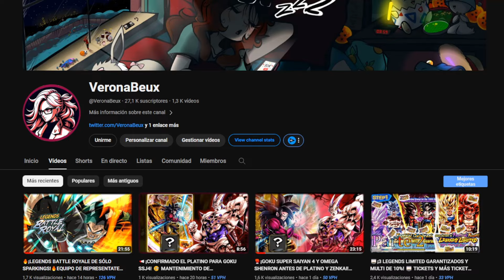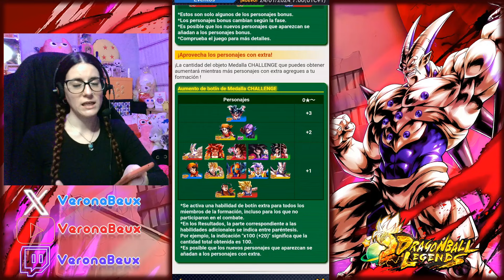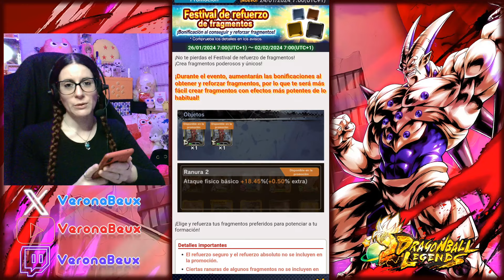📢¡ZENKAI DE OMEGA SHENRON Y PLATINO PARA GOKU SSJ4! 📝EVENTO CON CRISTALES Y MÁS🧐 DRAGON BALL LEGENDS